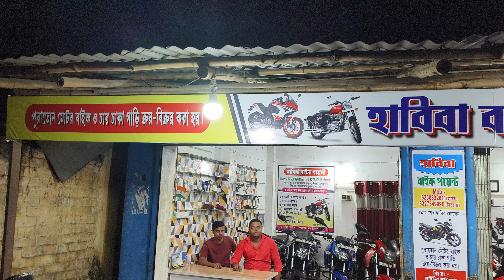Used Bike 25 Hazar Only Second hand bike collection Kolkata Amdanga Bike Special Offer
Habiba Bike Point
Address
Amdanga High school
34 No Jatio Sorok